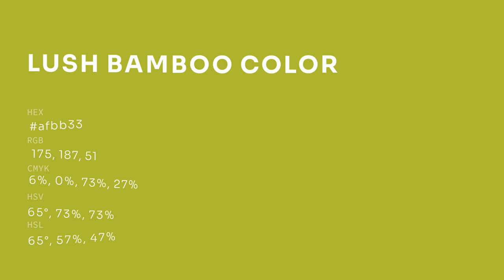Lush Bamboo color afbb33 hex color - Green color - Cool color afbb33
What color is Lush Bamboo ? afbb33 hex color - Green color - Cool color afbb33

Hex afbb33 Color Code is also known as Lush Bamboo color.

Hex afbb33 Color code in RGB color code model is created after adding 68.63% red color, 73.33% green color and 20.00% blue color.
Hex afbb33 Color code in CMYK color (process color) code model is generated after subtraction of 6% cyan, 0% magenta, 72% yellow and 26% black.